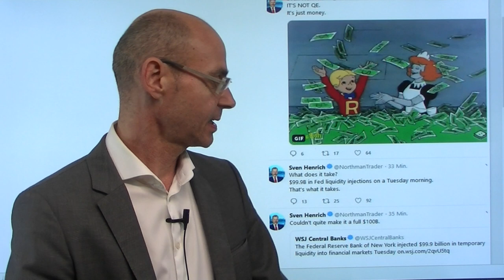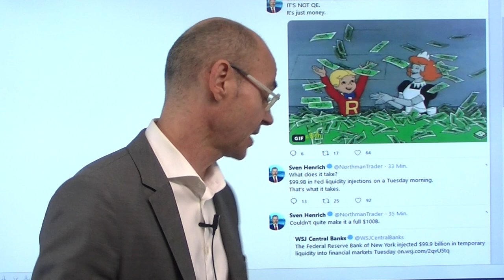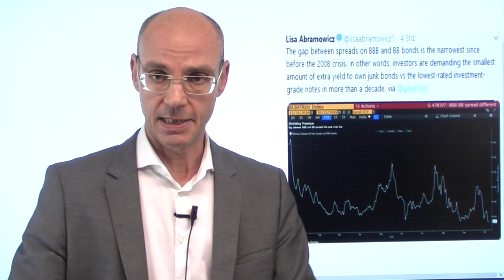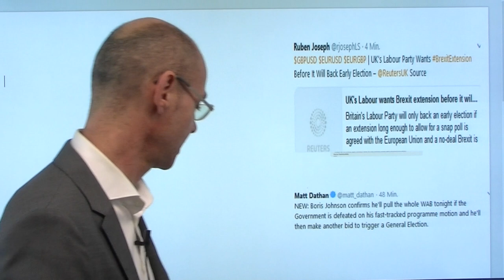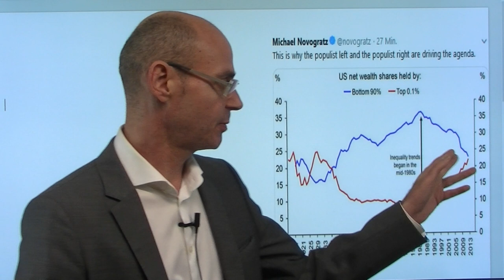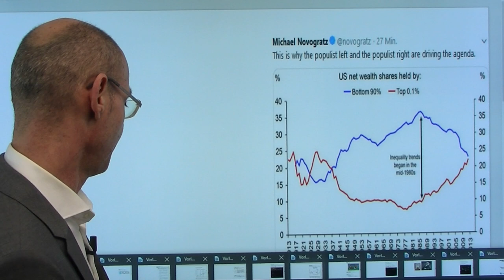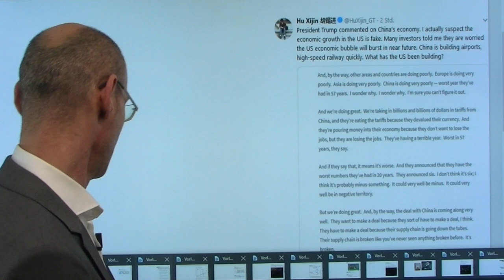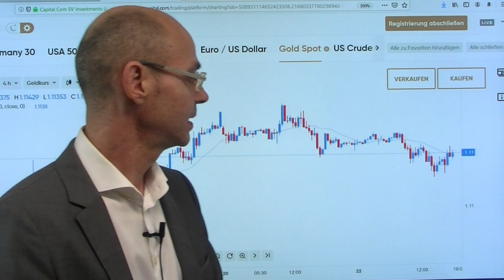Der ganz normale Wahnsinn! Marktgeflüster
Auch heute wieder der ganz normale Wahnsinn an den Finanzmärkten! So pumpt die Fed heute schlanke 100 Milliarden Dollar in die (Repo-)Märkte - und die mögliche nächste Präsidentin der USA, Elizabeth Warren, vermutet, dass JP Morgan das Chaos am Repo-Markt ausgelöst habe, um die Fed zu QE4 zu zwingen. Auch beim Brexit wieder das gewohnt irre Bild: Johnson droht mit Neuwahlen, wenn das Parlament seinen Zeiplan nicht annehmen will - ist dann aber doch zu einem Kompromiß bereit, von dem er wiederum weiß, dass die EU ihn nicht akzeptieren wird. Und die US-Berichtssaison heut emit sehr durchwachsenen Zahlen - die Umsätze an der Wall Street, die gestern auf den tiefsten Stand seit August 2018 abgesackt waren, bleiben auch heute mau..